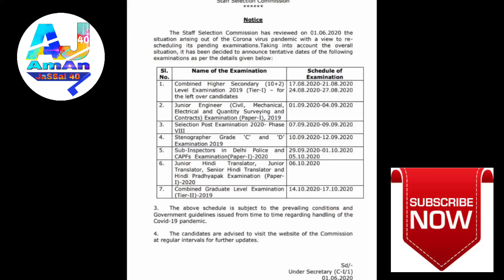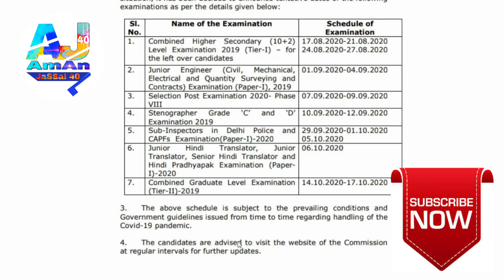SSC Exam Re-Schedule Notice || Staff Selection Commission || latest news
SSC Exam Re-Schedule Notice

 Staff Selection Commission || latest news

Hy Guys. !!

I Appreciate for Your HELP & giving me some TIME.
THANKS.